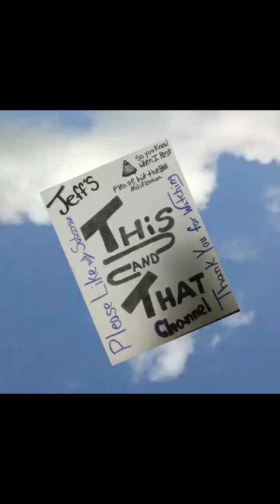A beautiful windy day#autumn#fall#country#sunny